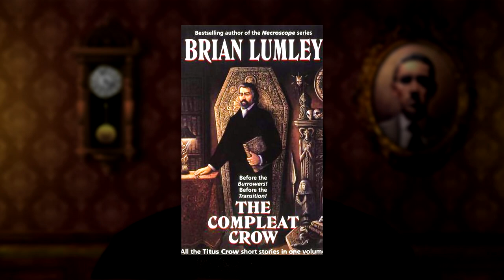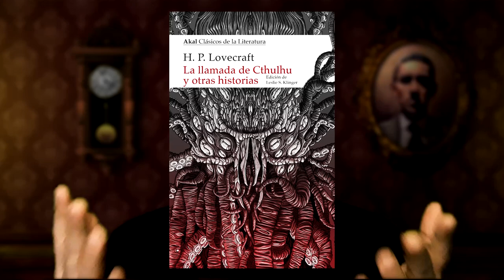Las Semillas Estelares NO SON Como Creías || Mitos de Cthulhu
Las Semillas Estelares, una de las razas más poderosas de los Mitos de Cthulhu, podrían no ser como te las habías imaginado...

RESTO DE OBRAS:
👉✅ CORTEZA AMARGA.